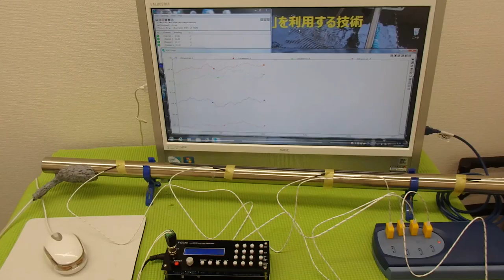オリジナル超音波プローブの「発振・制御」技術 ultrasonic-labo